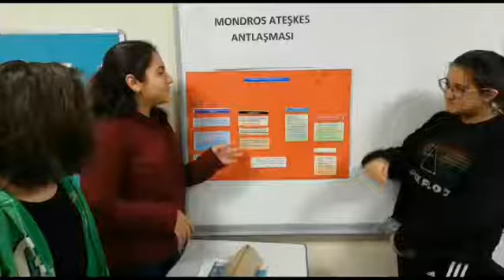İSTASYON ÇALIŞMASI İNKILAP TARİHİ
Sosyal Bilgiler/İnkılap Tarihi dersinde İstasyon Yöntemi ile bütün sınıf her aşamada çalışarak bir önceki grubun yaptıklarına katkı sağlayarak bir basamak ileri götürmeyi, yarım kalan işi tamamlamayı öğrendi.
Bu şekilde öğrencilerimiz, yeni bir konu öğrenirken hem ekip olmayı hem de birbirlerini tamamlayarak öğrendiklerini aktarmayı başardılar.